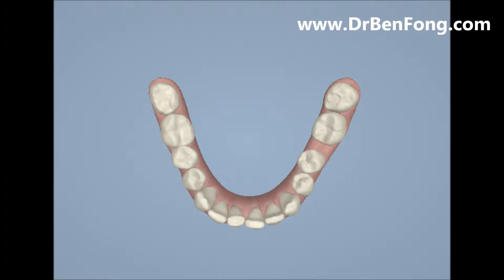Dr. Ben Fong - Lyne D. Clincheck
Lyne's Clincheck

Stay updated with Dr. Ben Fong's most recent cosmetic cases:
Twitter.com/DrBenFong
Instagram.com/DrBenFong
Youtube.com/DrBenFong
Facebook.com/DrBenFong